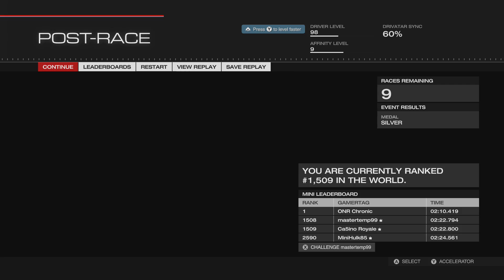FailRace Play Forza Motorsport 5 Revisiting The Career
Its been a while since i've played the single player races and i was curious to see if the drivatars have improved or not, this is the results...